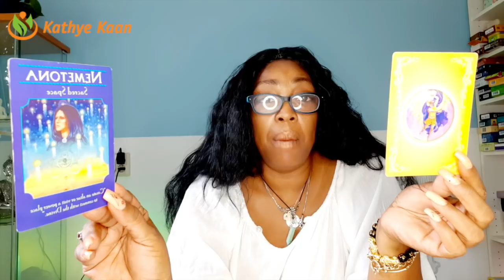CAPRICORN Wishes & dreams will fullfill! Open the door to truth 💖 WEEK 24 🙏 WEEKLY READING JUNE 0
CAPRICORN Wishes & dreams will fullfill! Open the door to truth  💖 WEEK 24 🙏 WEEKLY READING JUNE 08 - 14💫

Kathye